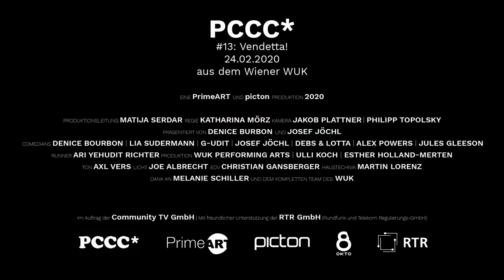Lia fordert eine CIS-Gebühr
Eine PrimeArt und Picton Produktion 2020
Produktionsleitung Matija Serdar
Regie Katharina Mörz
Kamera Jakob Plattner Philipp Topolsky
präsentiert von Denice Bourbon und Josef Jöchl
Comedians Denice Bourbon, Lia Superman, G-UDIT, Josef Jöchl, Debs & Lotta, Alex Powers, Jules Gleeson
Runner Ari Y. Richter
Produktion WUK Performing Arts , Ulli Koch,  Esther Holland-Merten
Ton Axel Vers
Licht Joe Albrecht
EDV Christian Gangsberger
Haustechnik Martin Lorenz
Dank an Melanie Schiller und dem kompletten Team des WUK
im Auftrag der Community TV GmbH,
mit freundlicher Unterstützung der RTR GmbH (Rundfunk und Telekom RegulierungsgmbH)
ausgestrahlt auf OKTO TV am 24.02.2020